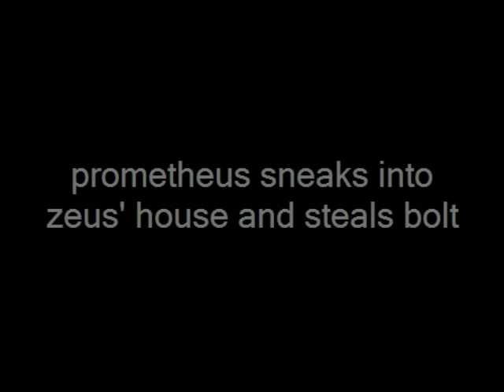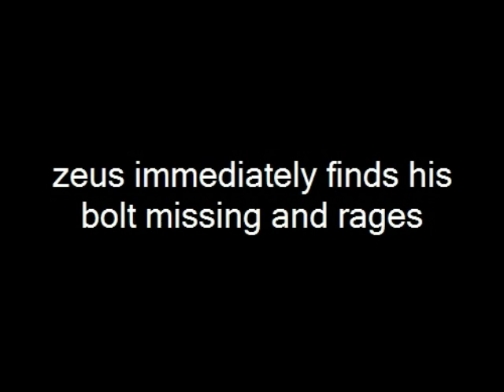theatre 2 mask music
Prometheus and the gift of fire